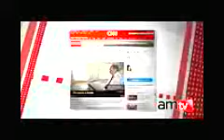Russias Largest War Games in Decades